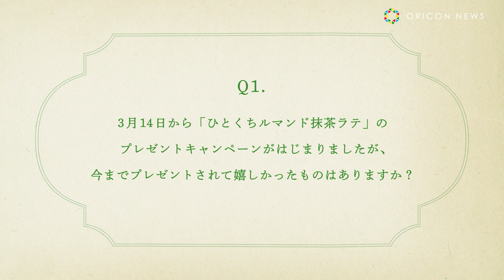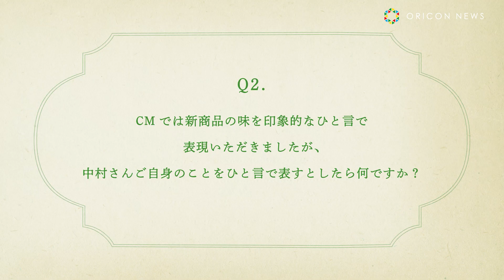中村倫也、インタビューで“中村倫也ワールド”全開 自身を表す一言は「ゴンス」!? 「ひとくちルマンド抹茶ラテ」WEBCM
俳優・中村倫也が出演するブルボンの新商品「ひとくちルマンド抹茶ラテ」のWEBCM「ひとくちルマンド抹茶ラテ 気になる味」篇が、14日から公開される。

 　同CMは、ルマンドシリーズのCM「カフェ・ド・ルマンド」の新シリーズ。「ひとくちルマンド抹茶ラテ」を食べてそのおいしさを実感する中村演じるカフェ・ド・ルマンドのマスターの表情、そして印象的につぶやかれるこん身のひと言「ホワイチャ」が見どころとなっている。ホワイトチョコをイメージさせる心地よい白い空間と、抹茶チョコをイメージさせる抹茶カラーの衣装のコントラストも特徴的になっている。